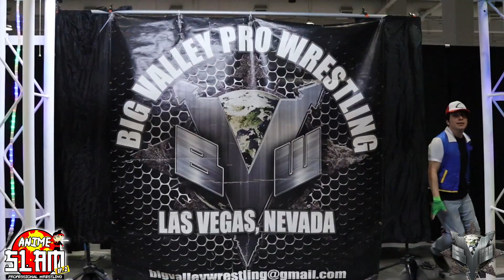Anime Las Vegas 2024 | Weeaboo Weapons Match: Inosuke Vs. Tai Kamiya Vs. Ash Ketchum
Triple Threat Weapons match at Anime Las Vegas 2024, between Inosuke of Demon Slayer, Ash Ketchum of Pokemon, and Tai Kamiya from Digimon.